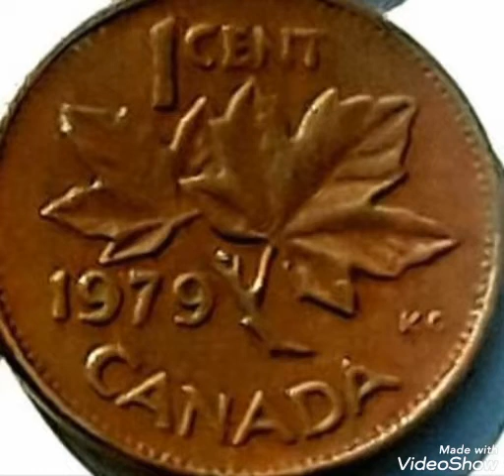1979 Canada & One Cent coin value and price rare .